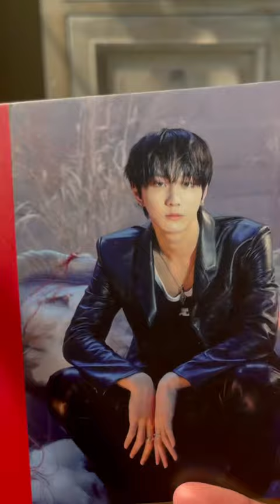unboxing Enhypen’s limited You EP (+ Target exclusive photo card)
I pre-orded Enhypen's limited You EP and it finally came in the mail today! This features the Target exclusive photo card :)